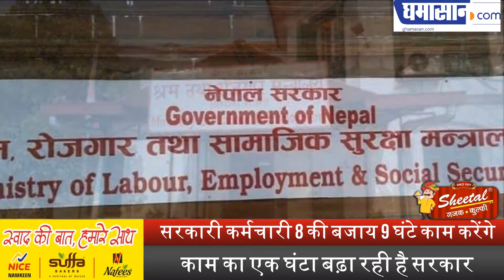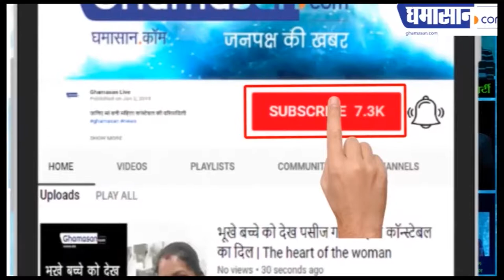सरकारी कर्मचारी 8 की बजाय 9 घंटे काम करेंगे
काम का एक घंटा बढ़ा रही है सरकार | Ghamasan News is India's Biggest Hindi news Portal.